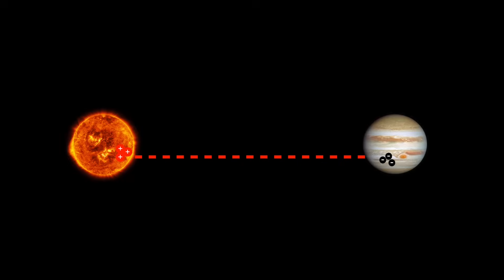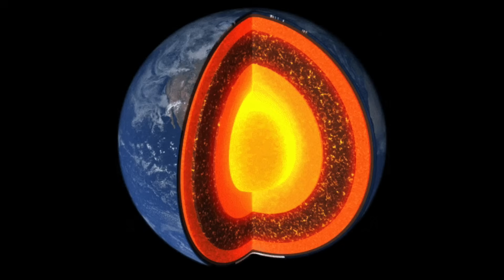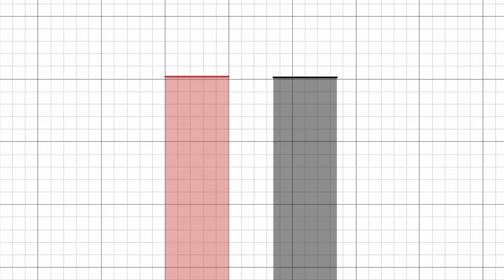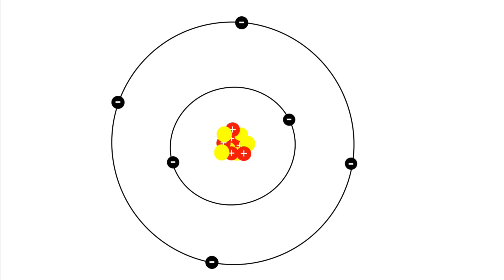Electromagnetism is WAY Stronger Than You Think (Like, WAY Stronger)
The force of attraction between protons and electrons is SO MUCH stronger than most people realize. It really doesn't take much at all to RIP APART A PLANET. Here, I'll give you some fun examples to visualize the insanity that is the strength of the electromagnetic force.

So, just how strong is electricity?